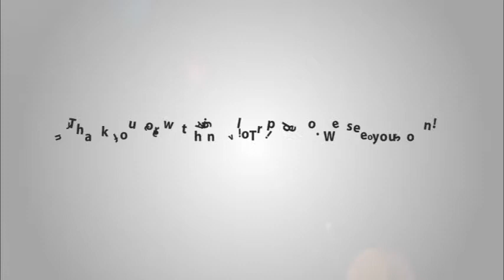Nikko Hotel Hanoi introduction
Nikko Hotel Hanoi is one of the most luxury hotels in Hanoi. The 5 star hotel possesses series of modern guestrooms and presidential suite with spacious atmosphere and best services. This hotel is one of the best choices for luxury stay.